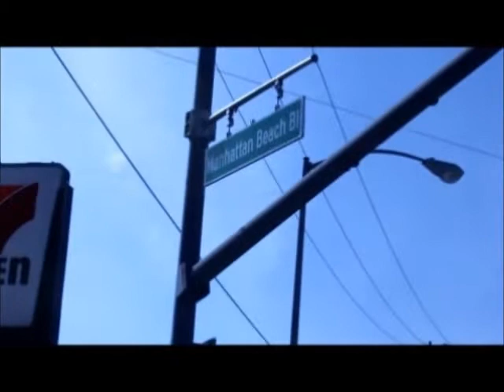Summer 2012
Song: Don't Let It Break Your Heart - Coldplay